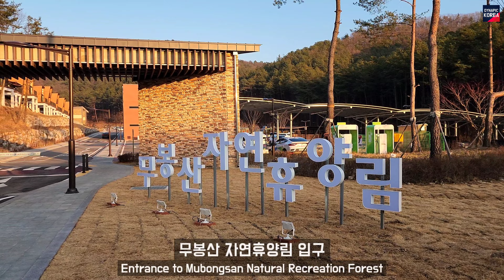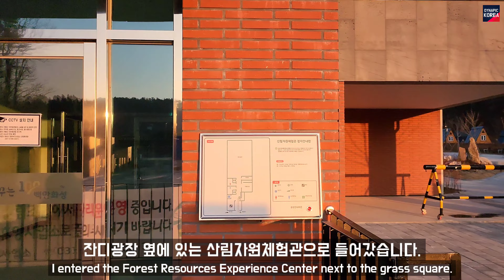DynapicKorea 경기도 화성시 무봉산 자연휴양림 여행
Drone scenery of Dongtan 'Public Mubongsan Natural Recreation Forest' in Hwaseong-si, Gyeonggi-do.

🌏 위치 : 경기 화성시 중동 544

📌 방문일 : 2024년 2월 17일 토요일 ~ 2월 18일 일요일

  1️⃣ 지역주민 우선예약(숲속의 집 2호~10호, 야영장 데크 3번~13번) 매달 1일 오전 9시 ~ 2일 오후 11시 선착순 예약
(미신청 객실 및 예약 취소 객실의 일반고객 오픈 : 매월 3일 오전 09시)
 2️⃣ 지역주민 외 일반예약(숲속의 집 1호, 야영장 데크 1번, 2번) 매달 1일 오전 9시 선착순 예약

숙박객은 바베큐장 무료 이용 가능합니다.

당일 방문객은 오두막 12채, 피크닉 테이블 50개(1번~30번 일반 테이블, 31번~50번 바베큐 테이블) ➡️ 예약방법은 숙소와 동일하게 매월 1일 오전 9시 선착순
📢 숙소 숙박객은 오후 5시 30분 부터 바베큐장 무료 사용 가능

⏰️ 운영시간 : 입실 오후 3시 ~ 퇴실 다음날 오전 11시

🏡 숲속의 집 10채(4인실 4채, 8인실 4채, 11인실 2채)
🏕 야영장 데크 13개

📸 촬영장비 : DJI MINI3 PRO, GALAXY S22 ULTRA

🚁 드론원스톱 드론비행 및 촬영 허가완료.

📢 제 영상은 공공기관의 사용시에만 출처 표시후 사용 허락해 드리고 있습니다.

⬇️⬇️⬇️ 보다 자세한 방문 후기는 네이버 블로그 "DynapicKorea"에서 만나보실 수 있습니다. 🙏😊👏

🎵 배경음악

1. 'Life In Motion' by Scott Buckley - released under CC-BY 4.0.

4. 'Ice Cream' by Scott Buckley - released under CC-BY 4.0.